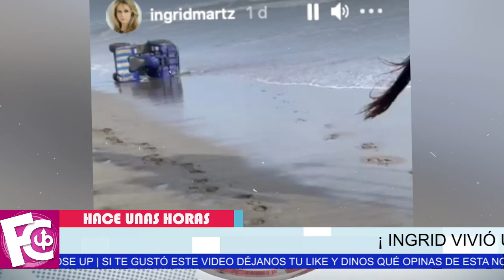🖤😥 Ingrid Martz 𝗘𝗡𝗧𝗥𝗘 𝗟Á𝗚𝗥𝗜𝗠𝗔𝗦 cuenta lo sucedido con su hija 😱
Pasó el peor momento de su vida…